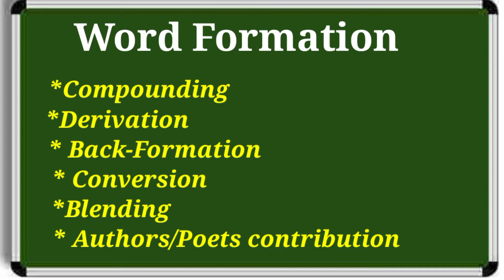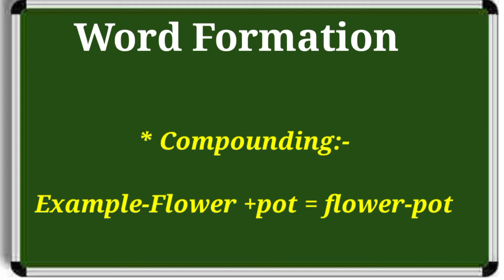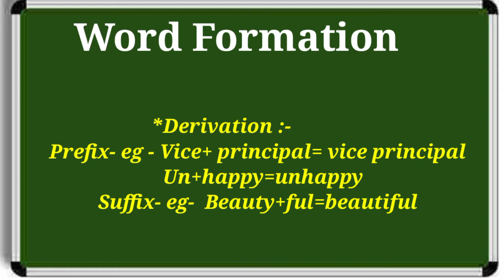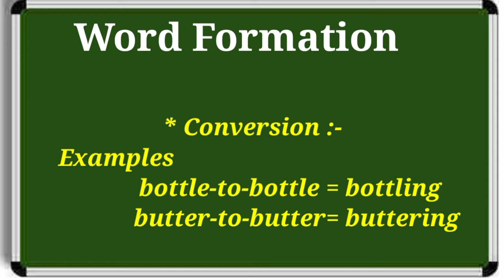unit-5, meg-4,, Short note on Compounding,derivation,back formation,blending,conversion,imp.qurstion